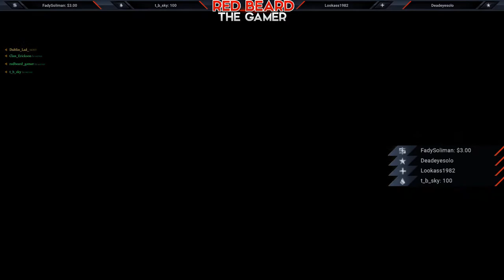Becoming an Outlaw & Legend in HOOD!